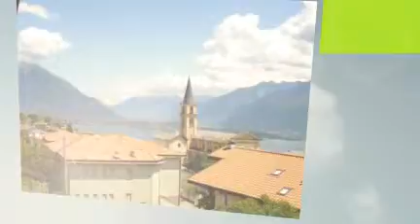Ferienwohnung CASA MINERALI - Urlaub am Comer See - Lake Como holiday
Die schön gestaltete Ferienwohnung Casa Minerali in Vercana mit dem idyllischen Garten hat einen herrlichen Panorama-Seeblick.